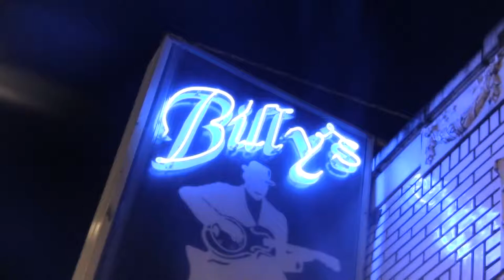Freddy Todd Live Set ft. ill.so.naj On Drums - Grand Rapids, MI 10/4/12 (RAW A$$ EDIT)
Introducing Freddy Todd's live set of 100% original material, featuring ill.so.naj on the drum set at Billy's Lounge in Grand Rapids, Michigan on 10/4/12. This recording contains tunes from Freddy's upcoming album, "Sick In The City, Alive In The Woods", coming out late November on Australia's Adapted Records (teaser ), as well as some older tunes, tracklisting below.

Tracklist:
1. Freddy Todd - Grip Platter (Painting In A Silent Eternity - Simplify Recordings) intro
2. Freddy Todd - I Feel Right (forthcoming Sick In The City, Alive In The Woods - Adapted Records)
3. Stephan Jacobs - In The Vortex (Freddy Todd Remix) (Simplify Recordings)
4. Freddy Todd - Nappy Blastphemy (forthcoming Sick In The City, Alive In The Woods - Adapted Records)
5. Freddy Todd - Grip Platter (Painting In A Silent Eternity - Simplify Recordings)
6. Freddy Todd ft. ill.so.naj - SansTopia (Painting In A Silent Eternity: B Sides / Adventures Deeper Into The Brapbit Hole - Simplify Recordings)

Filmed by Kieran Fisher & Chris Ponder of Motor City Art Machine
Edited by Cory Snyder, Wes ill.so.naj Harden, & Freddy Todd
Live Painting by Stephen Kruse
Live Projection Visuals by Mountain

shoutouts to shirt kid and air fingering kid. raw.